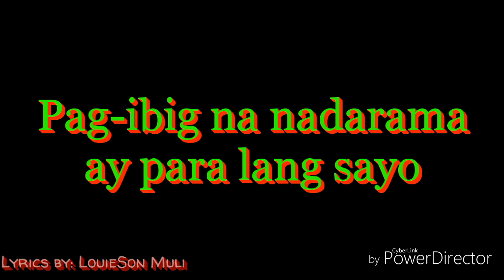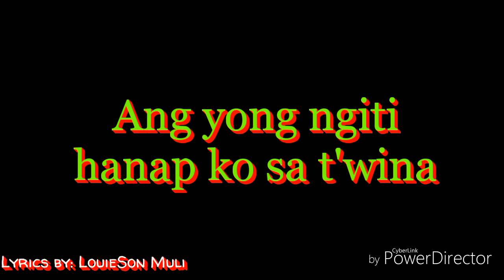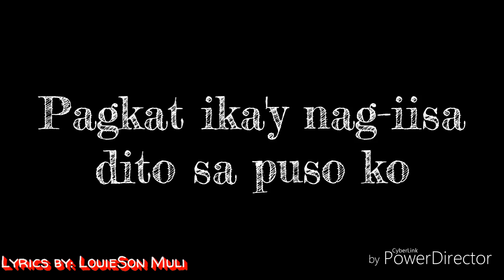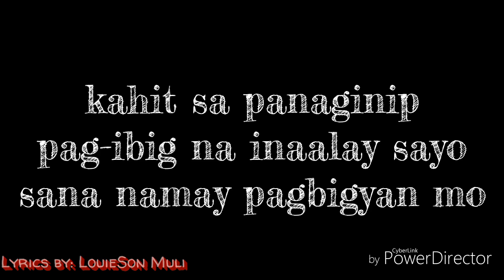Sanay ikaw by: James Wright Instrumental Minus-1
Lyrics by: Louie Son Muli